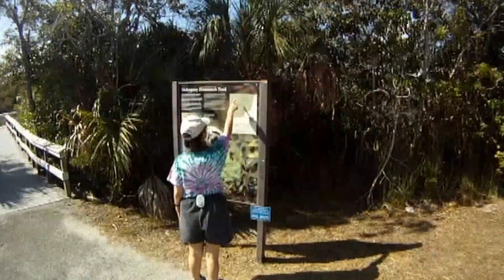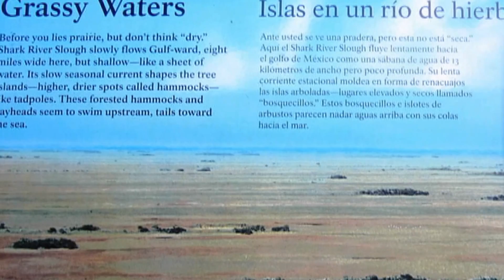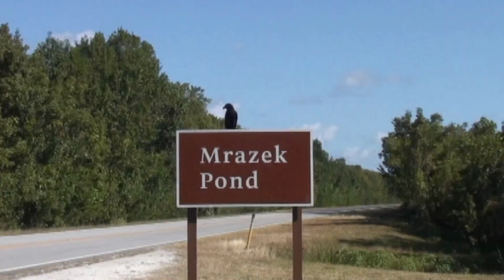Everglades National Park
The first half of our trip to Everglades National Park where we camped at the campgrounds at Flamingo and took the Back Country Boat Tour. This allowed us to see alligators and crocodiles moments apart in the same habitat . Yoly and I also explored most of the marked trails and turn-outs which gave us views of some of the wetland bird species including several Osprey Eagles.